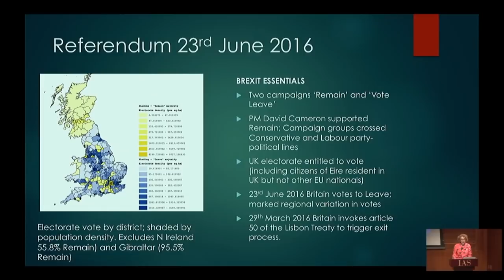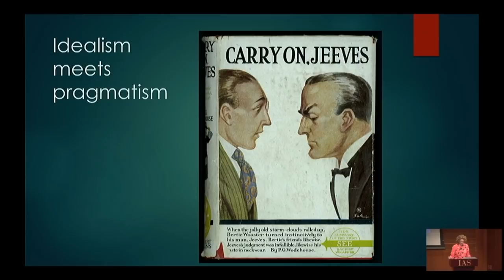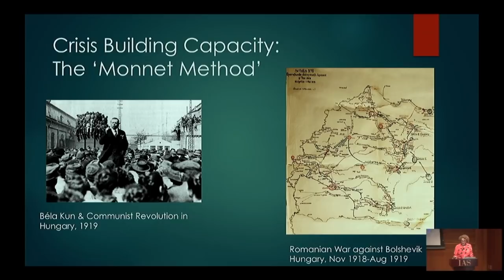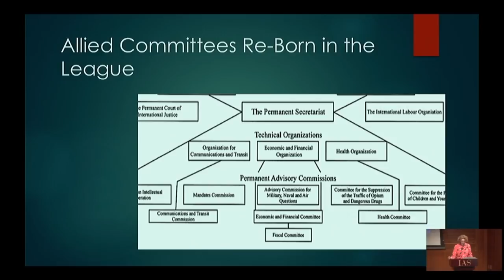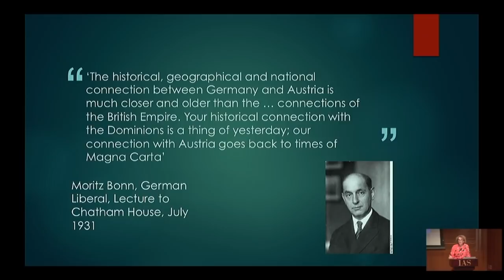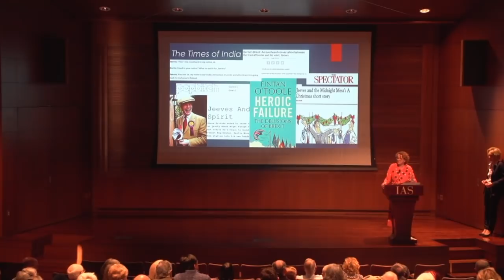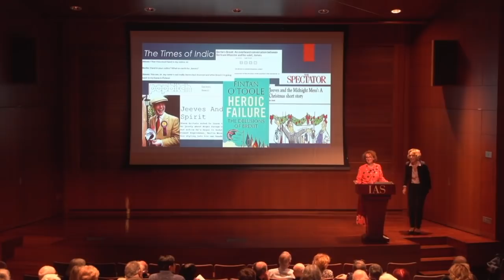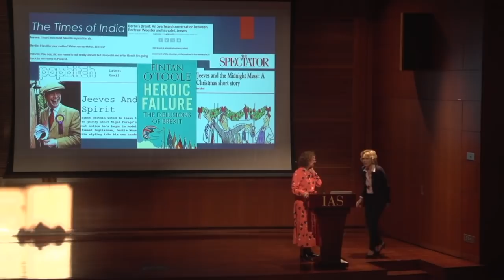Brexit: “Jolly Old Storm Clouds,” Britain’s relations with Europe, 1919–2019 — Patricia Clavin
Impact of the Past

Topic: Brexit: “Jolly Old Storm Clouds,” Britain’s relations with Europe, 1919–2019
Speaker: Patricia Clavin